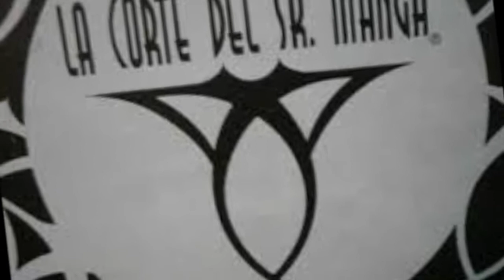Japo Fleitas La Corte del Señor Manga